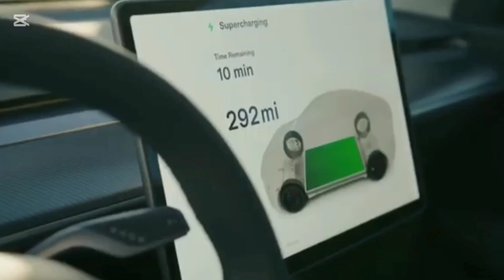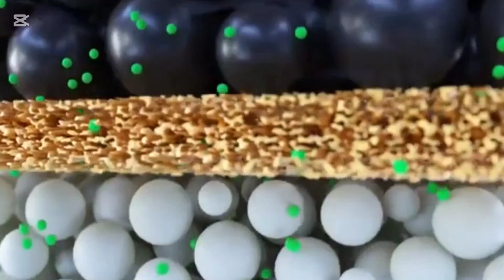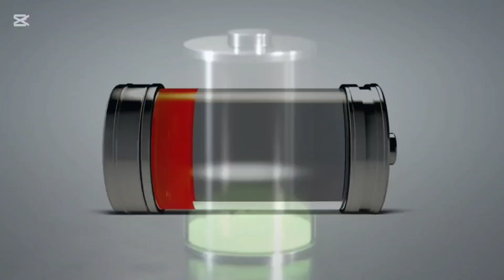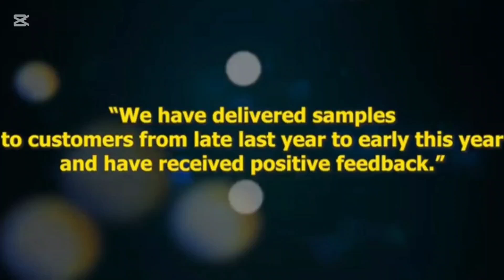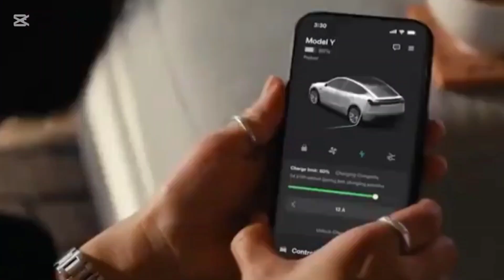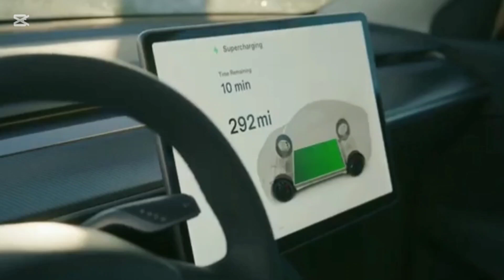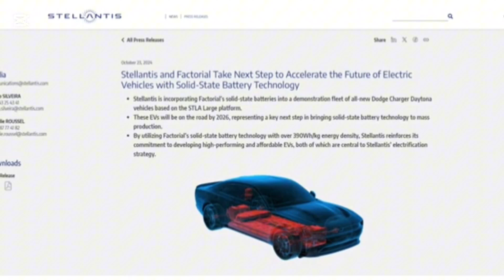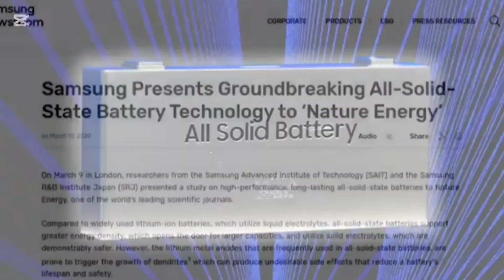"Elon Musk Unveils Game-Changing 2025 Solid-State Batteries: Full Charge in Just 9 Minutes!"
Elon Musk has unveiled Tesla’s groundbreaking solid-state batteries, marking a revolutionary step in the future of energy storage and electric vehicles. These game-changing batteries promise increased energy density, faster charging, extended lifespan, and unparalleled safety compared to traditional lithium-ion counterparts. With a focus on sustainability, these solid-state batteries are set to redefine the EV market and solidify Tesla’s dominance in the industry. Elon Musk’s commitment to innovation shines as Tesla addresses critical challenges in energy efficiency, cost reduction, and environmental impact. Discover how these solid-state batteries will transform electric vehicles and energy systems globally. Tesla innovation, Elon Musk solid-state batteries, future energy storage, EV technology revolution, Tesla battery breakthrough, next-gen batteries, sustainable battery technology, Tesla energy dominance, EV battery innovation, electric car future.

Reason to Watch:
Explore how Elon Musk’s game-changing solid-state batteries are revolutionizing energy storage, delivering faster charging, improved safety, and a more sustainable future for electric vehicles.

10 Titles:

"Elon Musk’s Solid-State Battery Revolution Explained"

"Tesla Unveils Game-Changing Solid-State Batteries"

"How Tesla’s Solid-State Batteries Will Transform EVs"

"Elon Musk’s Vision: The Future of Battery Technology"

"Inside Tesla’s Solid-State Battery Innovation"

"Solid-State Batteries: A Game-Changer for Electric Cars"

"Tesla’s Next Big Thing: Solid-State Batteries Revealed"

"Why Elon Musk’s Solid-State Batteries Matter"

"Tesla Battery Breakthrough: Solid-State Technology"

"The Solid-State Revolution: Tesla Leads the Way"